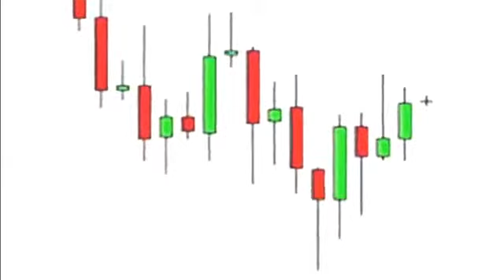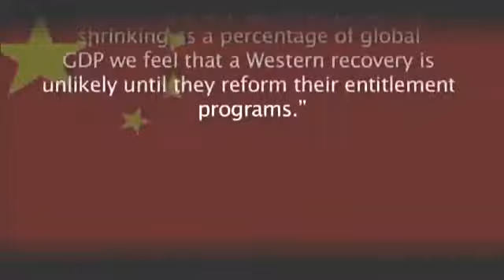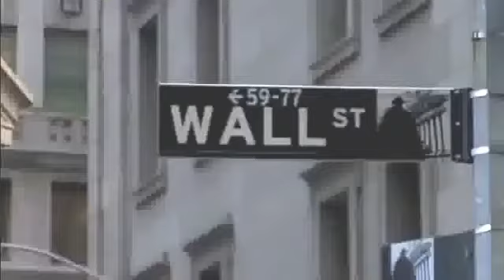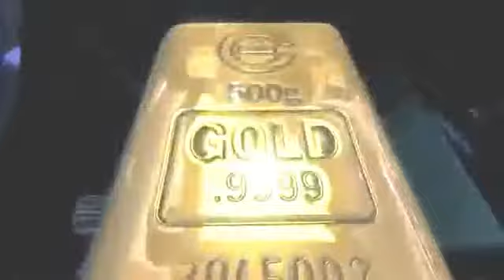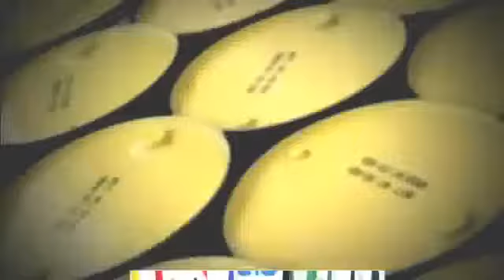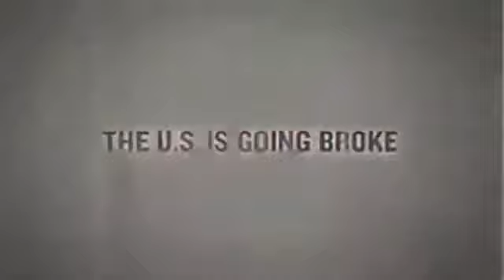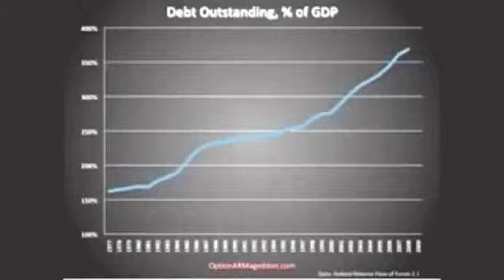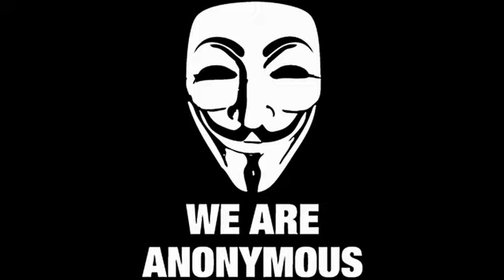Anonymous First 12 Hours of a Dollar Collapse On 27 September 2016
Fiction From Anonymous